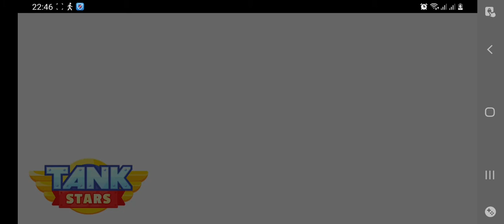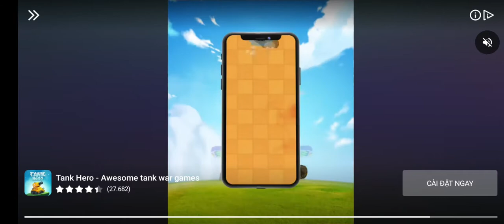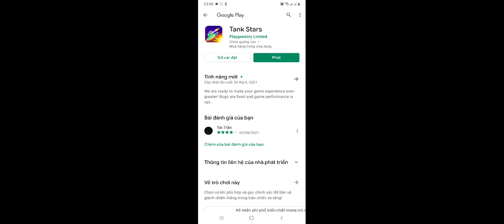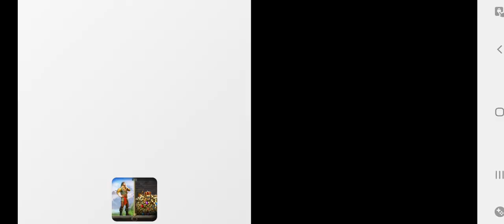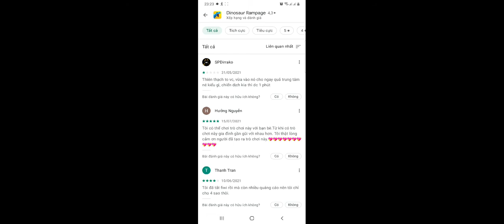Tank Stars: Cuộc chiến xe tăng